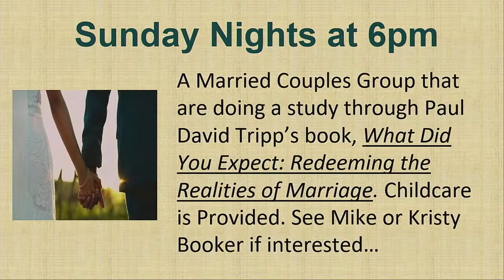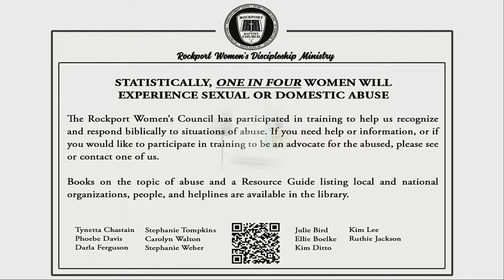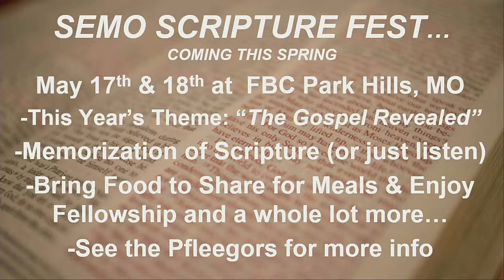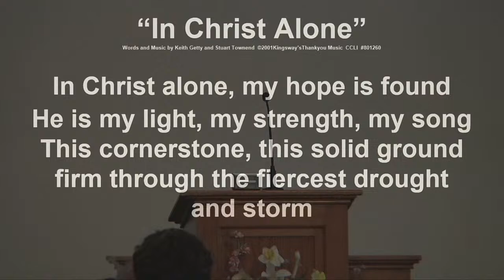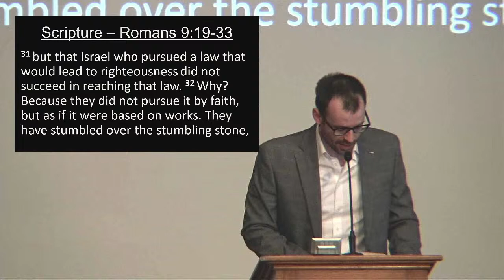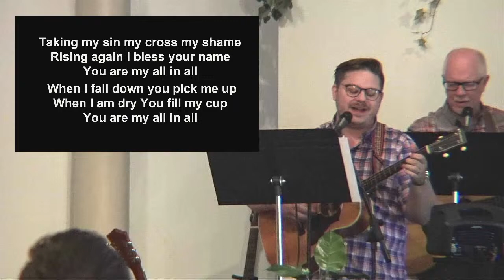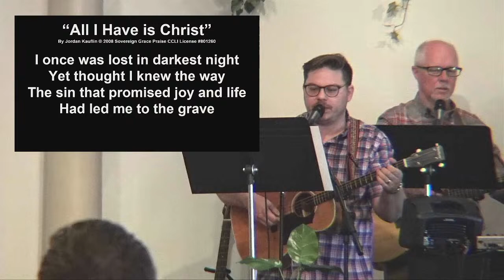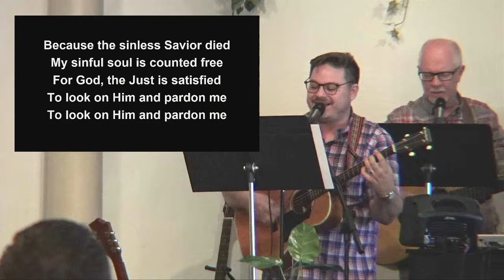03/24/24 "Dead to the Law, Alive in Christ" | Worship Service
Rockport Pastor-Elders: Scott Lee, Kyle Davis and Warren Kesselring

The Gospel: Justified by Faith Alone
(Galatians 2:16-21))
I. Because salvation is by faith in Christ Alone and not by works of the
Law, we cannot go back to _______________ as the foundation of
our lives, we must go on to ____________ vv16-18
• Context for these words – Gal 2:11-14
• Paul’s question in v17 (see also v15)
- Christ is a better, brighter light than _______________
- Does turning from _______ to ___________ create sin? v17
Romans 6:1-2
• What had Paul torn down? What does he mean?
II. Because we have died with Christ by faith, we are dead to the
___________ of Old Covenant Law v19
• What does Paul mean?
• An illustration from Romans 7:1-6
• How did Paul “die to the Law” “by the Law”? Gal 4:4-5
III. The whole of our lives is now found in ___________ with Christ, not
in adherence to ____________________________ vv20-21
“I died to the Law by being _______________ with Christ”
(1) “It is no longer I who live, but __________________________”
Romans 6:6-7; Col 3:10; Romans 6:14
(2) “The Life I now live in the flesh I live by _________________
_________________” Gal 5:16-18; Romans 5:8
I do not nullify the Grace of God by turning from ________ back to
_________ v21